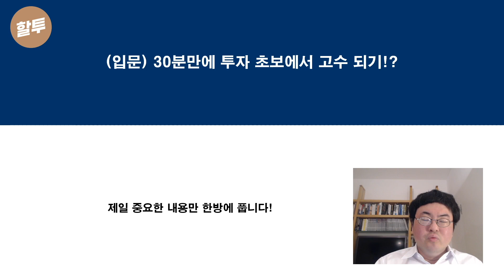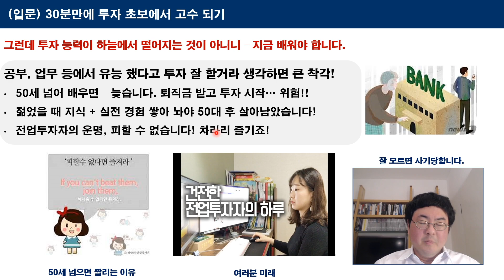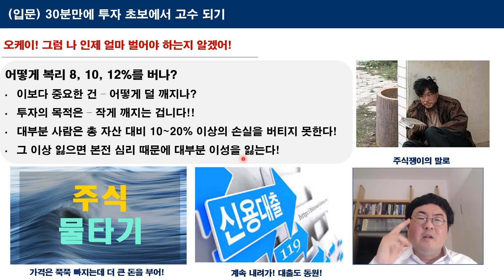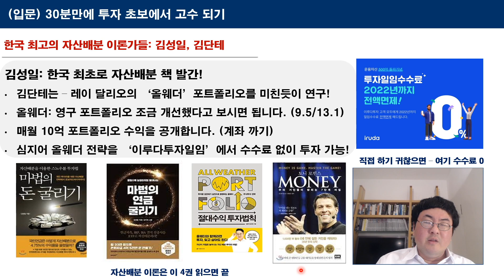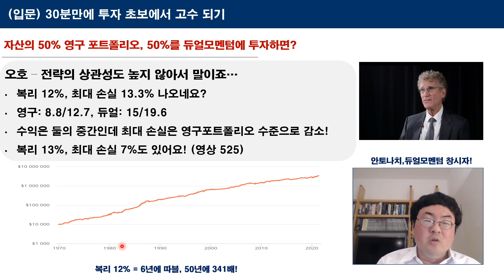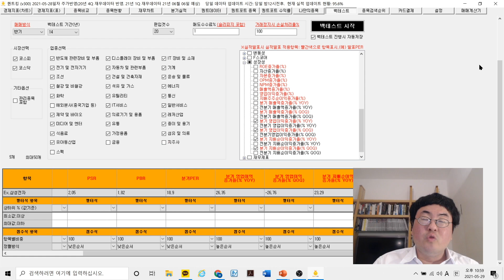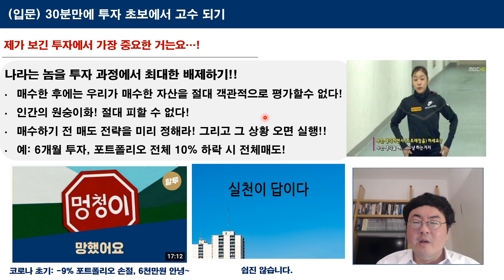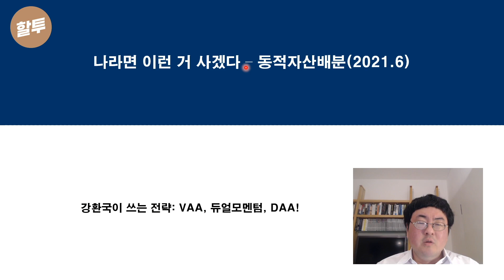539. (입문) 30분만에 투자 초보에서 고수 되기!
물론 30분만에 고수될 수는 없지만 - 이 영상에 보면 필요한 이론적인 지식은 다 갖추고 어떤 점을 추가로 공부해야 하는지 한방에 알 수 있습니다!